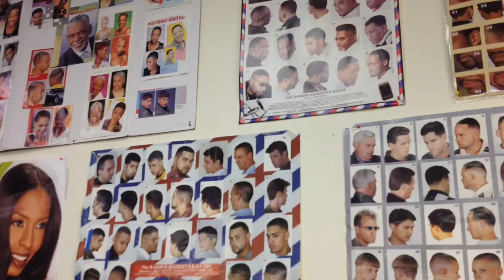Here's my trailer for my dad he's a upcoming barber he just graduated he worked very hard